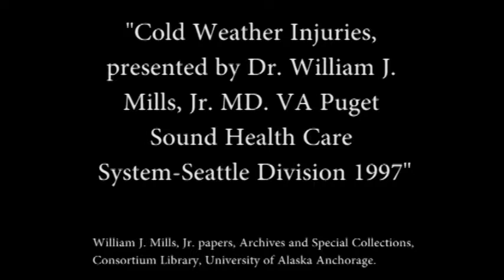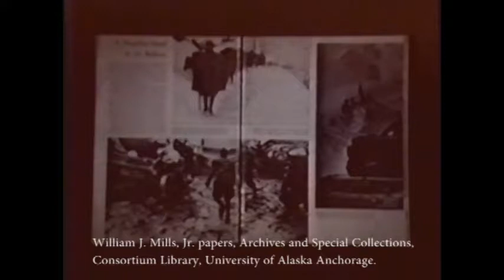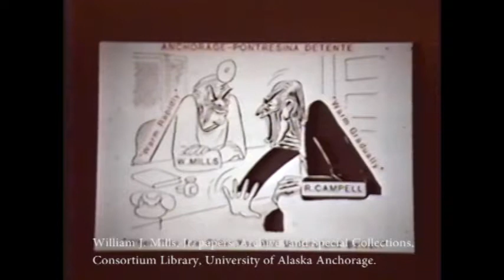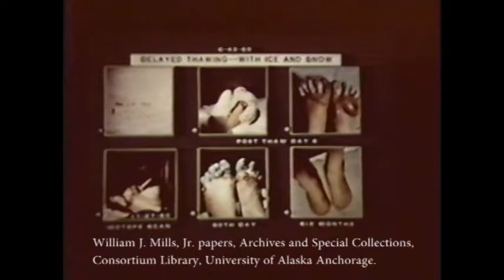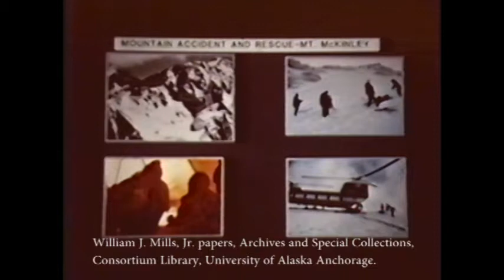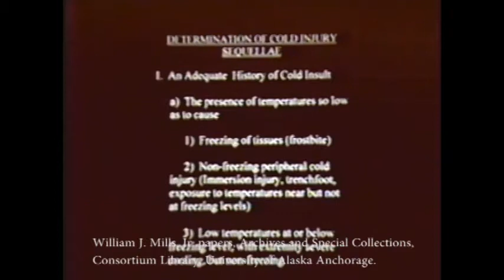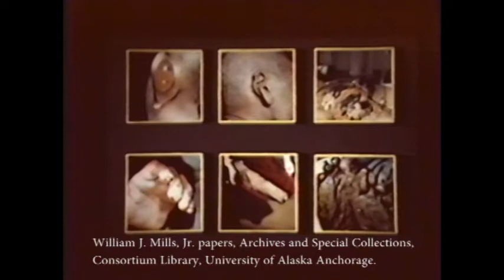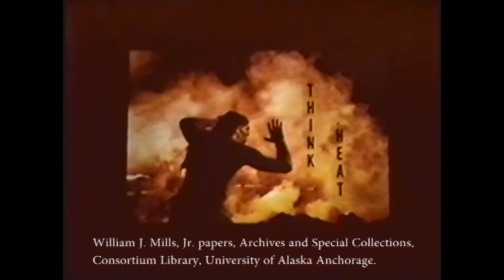Cold Weather Injuries lecture by Dr. William J. Mills (1997)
"Cold Weather Injuries, presented by Dr. William J. Mills, Jr. MD. VA Puget Sound Health Care System-Seattle Division 1997" from the William J. Mills, Jr. papers at the UAA/APU Archives and Special Collections. This film was digitized by a Recordings at Risk grant from the Council on Library and Information Resources (CLIR). The grant program is made possible by funding from The Andrew W. Mellon Foundation.

Video recording of a presentation on cold injury to the VA Puget Sound Health Care System in Seattle by Dr. Mills in 1997. This video contains graphic images of frostbite injuries.

For further information regarding this video or the William J. Mills, Jr. papers, please go to the following